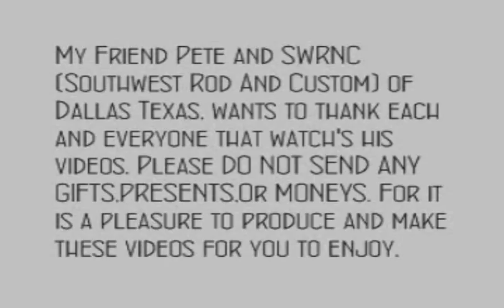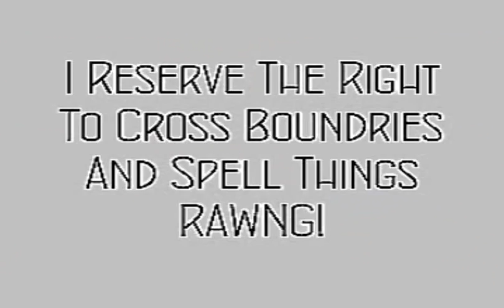How To "BOIL" A LOBSTER - And Eat It To!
How To KILL A LOBSTER - And Eat It To... Minnie "THE BODY SHOP GIRL" shows us how to boil up a LIVE LOBSTER!